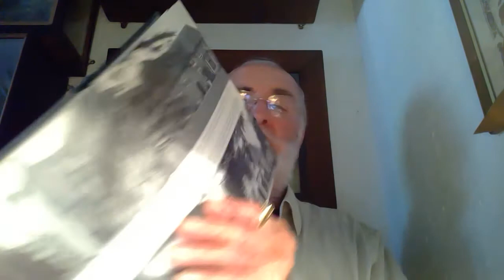The A ~ Z Of British Ghosts 1971 by Peter Underwood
Sherrington Manor, Selmeston, Sussex, where the family have no fear od the brown -clad unidentified ghost that haunts the wide staircase, they experience knocking form the poltergeist phenomena, and when I demonstrate this by knocking on my desk, immediately there is a spirit showing itself over my shoulder in the form of a soft white light that appears out of nowhere, which has happened before when reading these stories in the past, my house is haunted, and seen and heard much phenomena over the years from footsteps up the stairs, to full apparitions and taps turning on, and draws opening by themselves, fascination subject the supernatural.